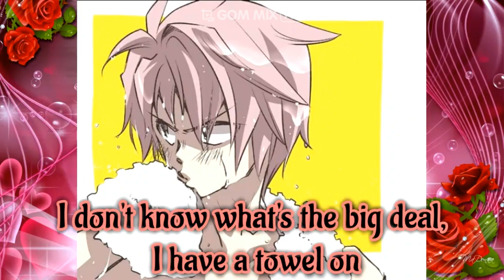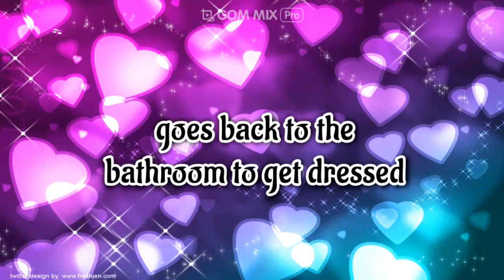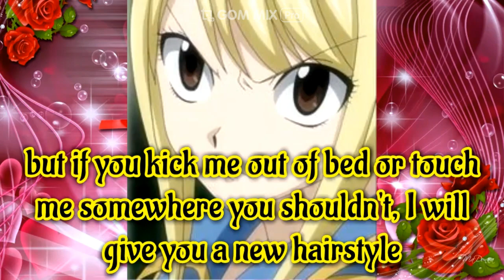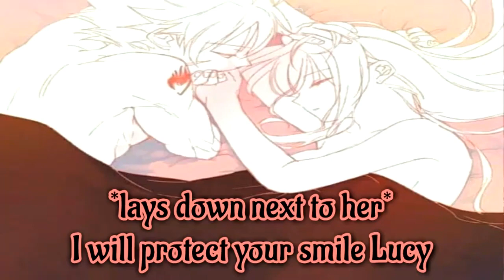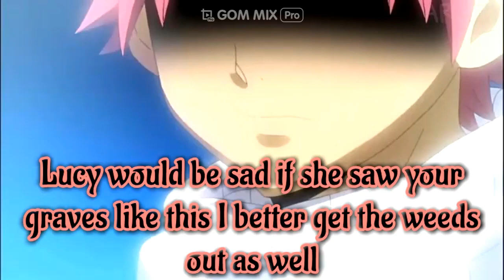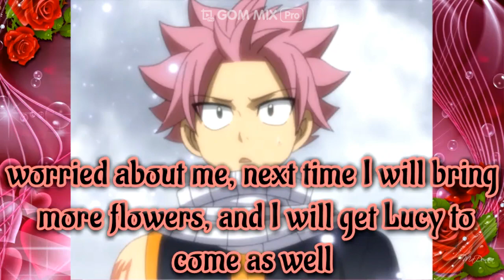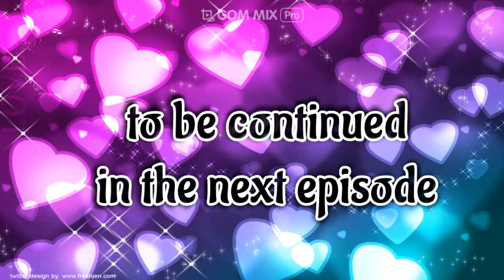FairyTail Nalu In Love With My Roommate Ep 3